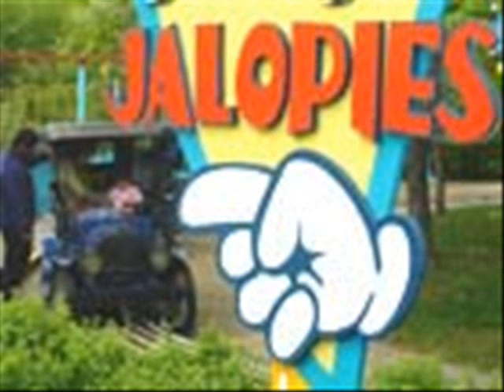Canada's Wonderland Rides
Thanxx For watching! These are all of the rides at Canada's Wonderland ! Enjoy!